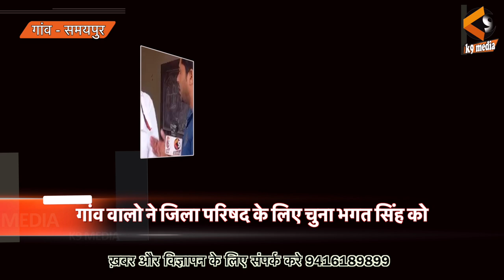पंचायती चुनाव को लेकर भगत सिंह सिरोही का जोरदार आगाज़।